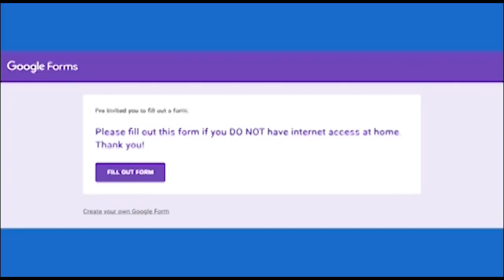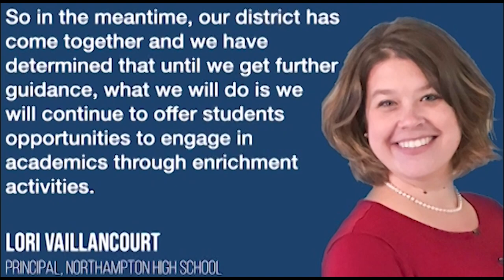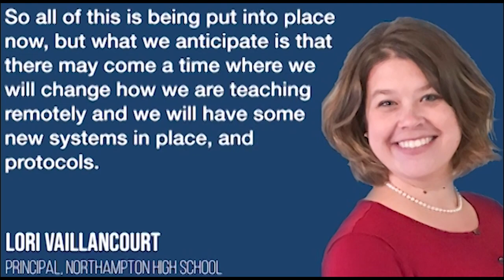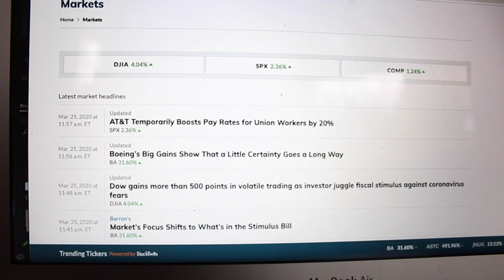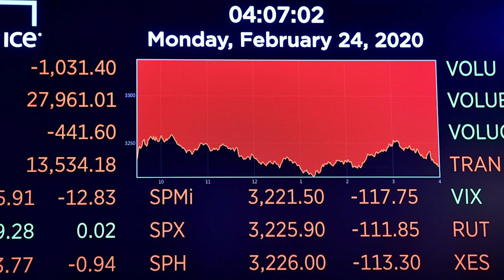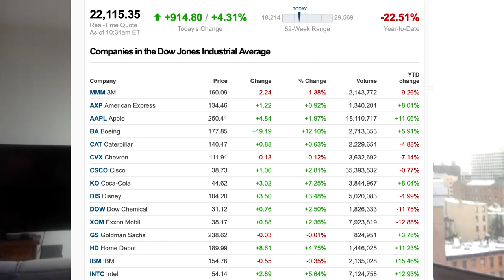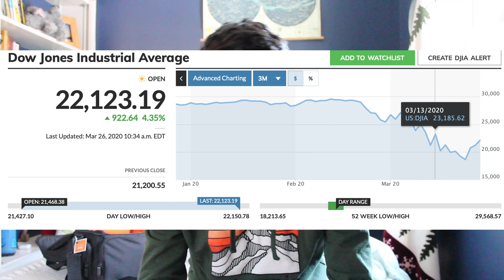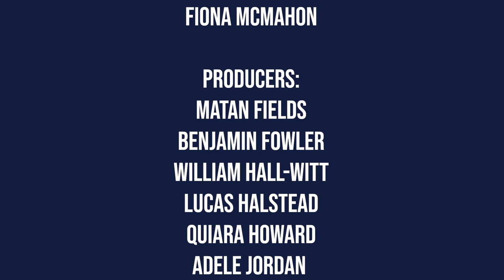The Transcript | Season 8, Episode 7 | March 27th, 2020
This week, Katie talks with Principal Vaillancourt about the school’s response to the coronavirus, Hamped Up hosts give their hot takes on the recent changes in the sports world, Deep Dive looks into the stock market and its correlation to the pandemic, Nacho chats with members of Funktionlust, and Nico gives his top TV picks for your quarantine binging.